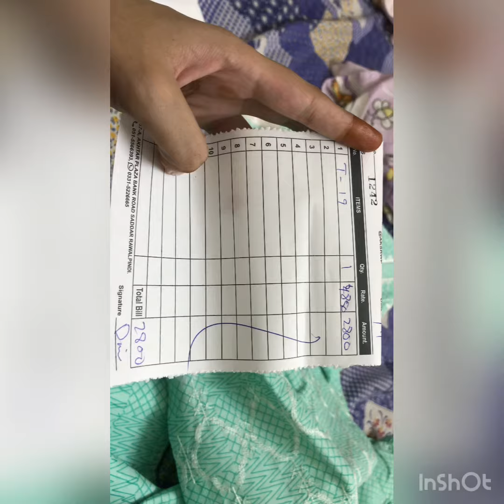Designer dress||kahan se lya ha itna sasta suit